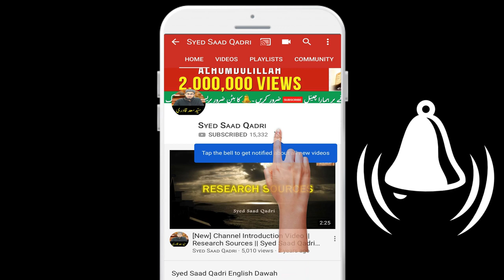Maut ka Dar